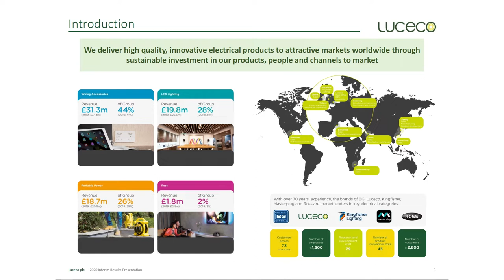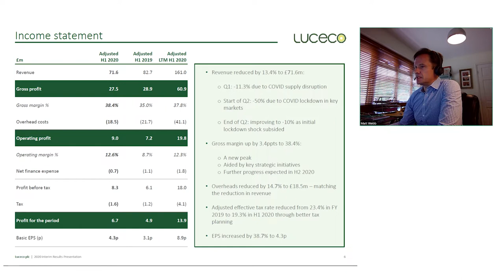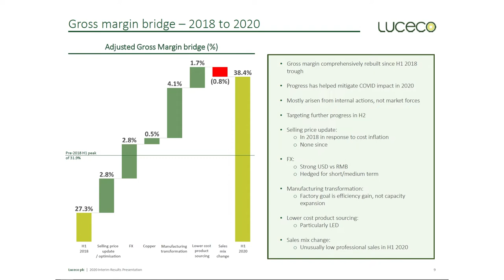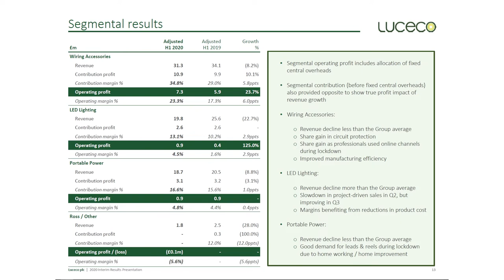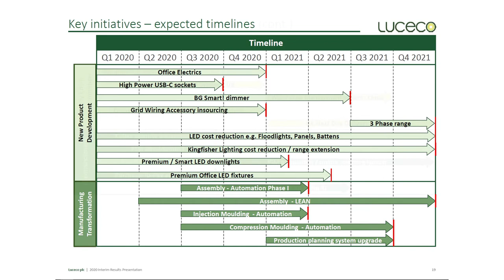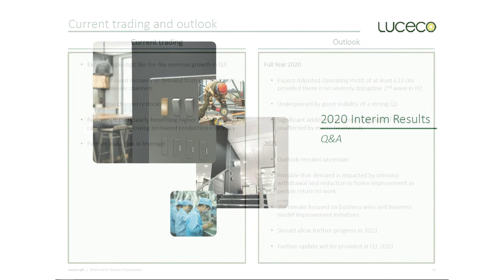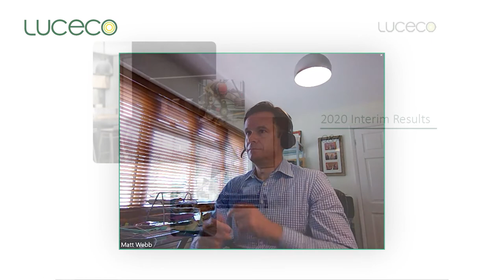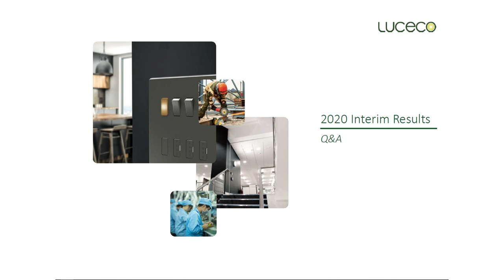Luceco plc (LUCE) Interim Results September 2020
Presentation to analysts 8.9.20 by John Hornby, CEO & Matt Webb, CFO.

John Hornby, Chief Executive Officer
Overview of Luceco - 00:30

John Hornby, Chief Executive Officer & Matt Webb, Chief Financial Officer
Highlights - 00:56

Matt Webb, Chief Financial Officer
Financial Overview - 05:52
Covid-19 impact - 08:32

Key initiatives - 32:02
Current trading and outlook - 36:07

Q&A - 38:19

About Luceco plc:
Luceco plc offers a range of brands, including Luceco, BG Electrical, Masterplug and Ross. The Company's products include Luxpanel, Epsilon and ambient lighting. Luceco light emitting diode (LED) lighting provides commercial and domestic lighting solutions. BG Electrical is a wiring accessory manufacturing brand, which serves electrical trade and specifiers. BG Electrical's products include White Rounded Edge, Nexus Flaplate Screwless, Nexus Metal, Nexus Storm, Nexus Grid and Metal Clad. Masterplug supplies portable power equipment through do-it-yourself (DIY) outlets and street retailers. Masterplug offers products under various categories, including indoor power, such as plugs and adaptors, sockets, chargers and cables; outdoor power, such as case reel, weatherproof box and extension leads, and workpower, such as trailing sockets, inline connectors, cassette reels and cable reels. Ross offers a range of audio visual and home entertainment products.